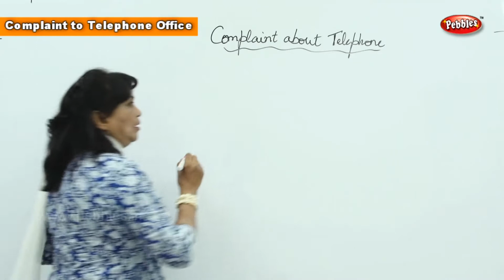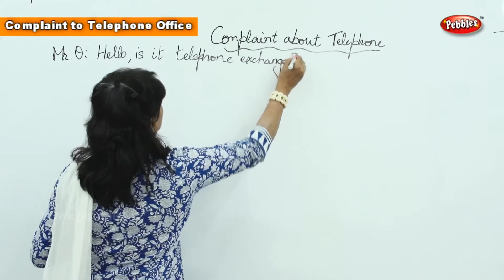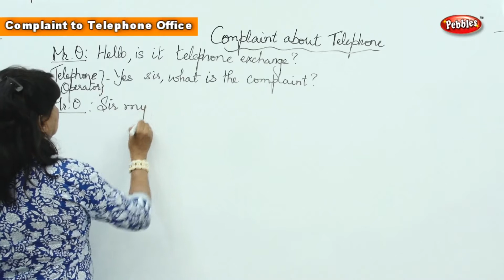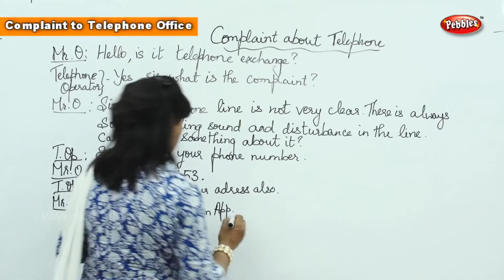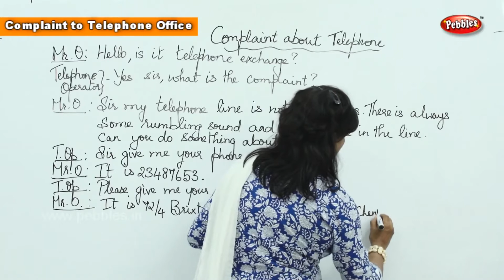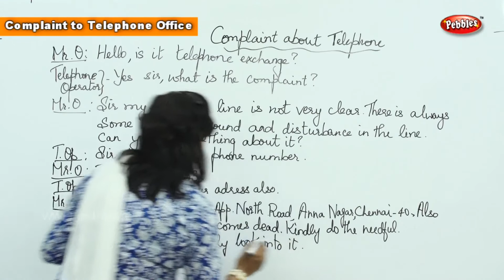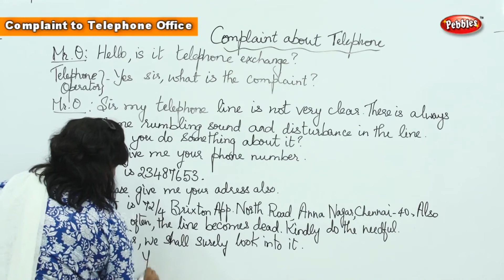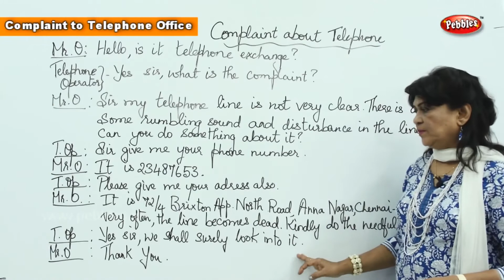Spoken English Basic for Beginners | Complaint to Telephone Office | English Speaking Tutorial